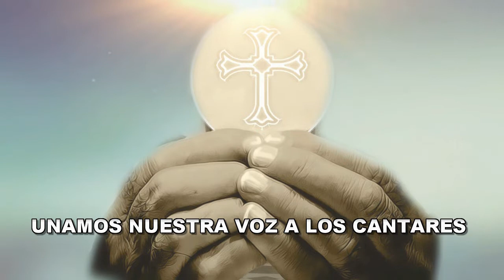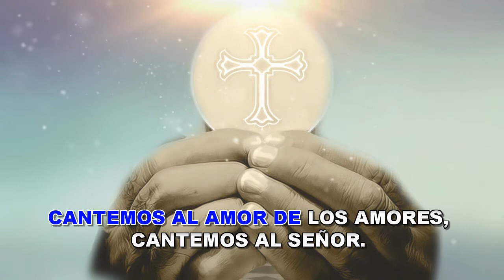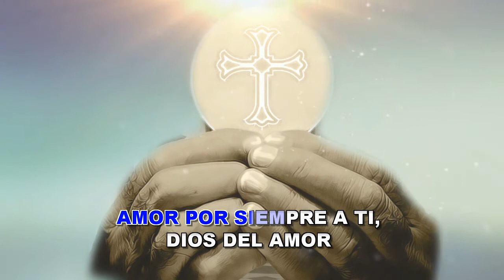CANTEMOS AL AMOR DE LOS AMORES 5 (VERSIÓN KARAOKE CON GUÍA)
Hoy les traigo una nueva  versión de éste conocido tema, como ya les he dicho muchas veces es uno de mis favoritos, con una versión más no hay pretexto para dejar de cantarla. Espero que les agrade.